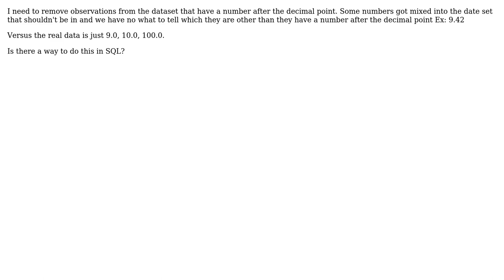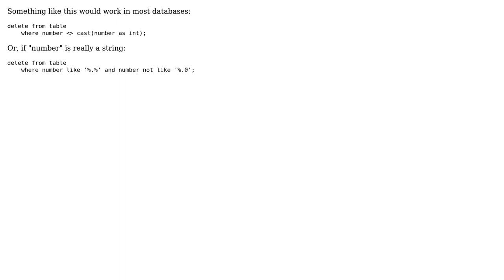Remove observations with specific numbers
With thanks & praise to God, and with thanks to the many people who have made this project possible! | Content (except music & images) licensed under CC BY-SA | Music | Images & others | With thanks to user Vanessa Dickerman user Gordon Linoff and the Stack Exchange Network Trademarks are property of their respective owners. You are responsible for your own actions.